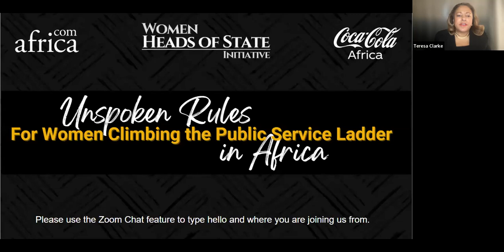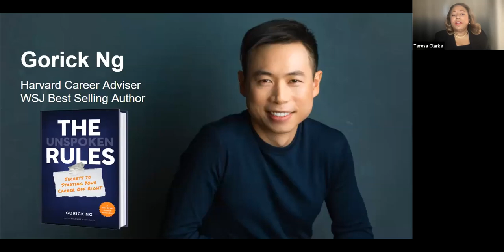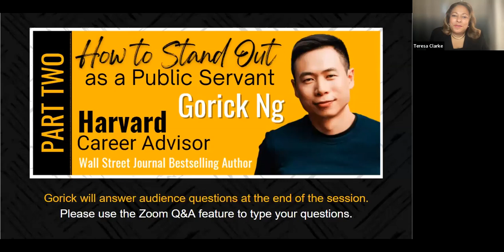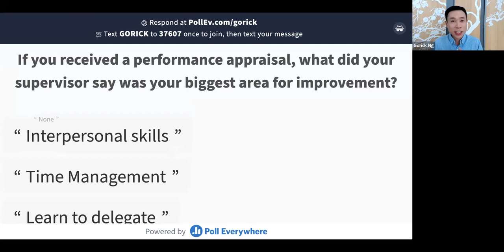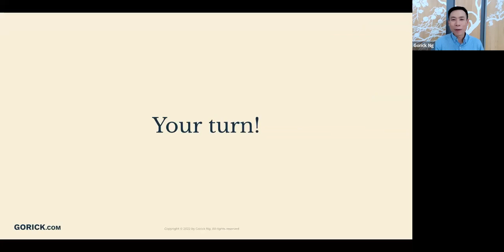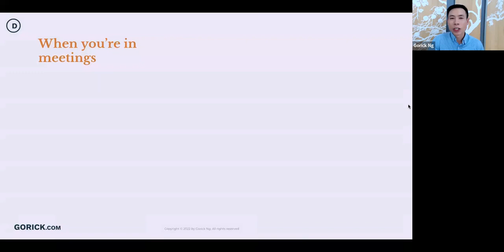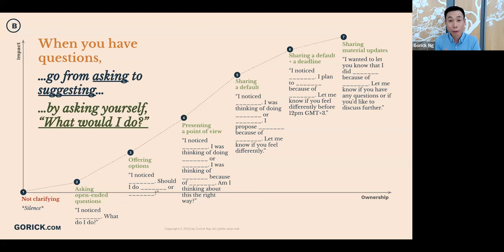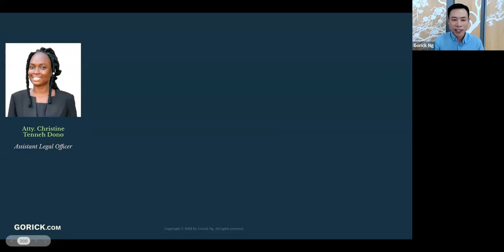Unspoken Rules for Women Working in Public Service in Africa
The first pan-African virtual training workshop for women early in their government careers.  The training session was free to any woman in any of the fifty-four countries in Africa, and was convened by Africa.com and Coca-Cola Africa as part of the Women Heads of State Initiative.

Prime Minister Saara Kuugongelwa-Amadhila said “Training young women in government across Africa is so important because they need to continuously increase their knowledge and skills in order to ensure an effective and more responsive public service”.

According to the Mo Ibrahim Foundation's Report on Public Service in Africa, the average age of a public servant is around 41 years of age, with about 15 years of service in the same agency.  The report noted that opportunities for mobility in public service are limited.

Africa.com CEO Teresa Clarke said, "Africa.com is motivated to use the media platform we have built over the last twelve years as a force for good. The last two years have taught us all about the power of distance learning, and we are excited to be partnered with Coca-Cola Africa to bring free, world class professional development to every African woman early in her public service career."

Free for any woman in Africa, working in public service:

1. Prime Minister Saara Kuugongelwa-Amadhila's opening remarks offered advice for civil servants.

2. A panel moderated by Oxford Professor Christopher Stone on Advancing a Culture of Integrity, featured Ms Tejumola Abisoye, Ms Abena Annobea Asare, Ms Amani Rabei, and Ms Rose Wachuka.

3. Followed by Patricia Obozuwa, Coca-Cola Vice President for Public Affairs, Communications & Sustainability in Africa, on How to Kick Start Your Career in Public Service.

4. The final session with Gorick Ng, Career Counselor at Harvard University, was an interactive session on How to Stand Out as a Public Servant and featured Ms Elizabeth Obeng-Yeboah, Dr Yakama Manty Jones, Ms Nomtandazo Thandi Moyo, Ms Gloria Zayzay Dole, and Ms Christine Tenneh Dono.